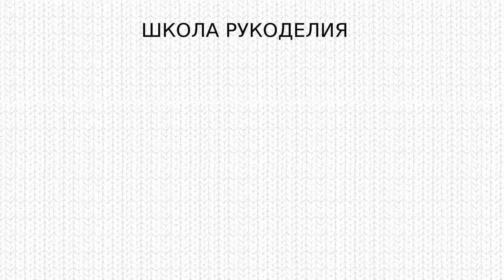НЕВЕРОЯТНАЯ КРАСОТА ОЧЕНЬ ЛЕГКО!!!СНУД